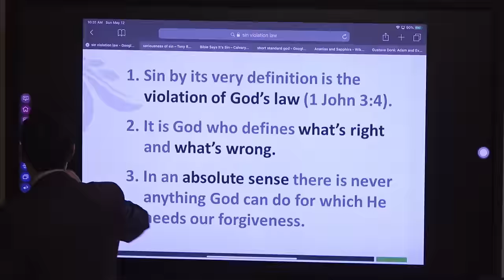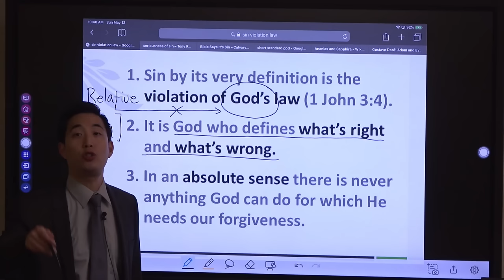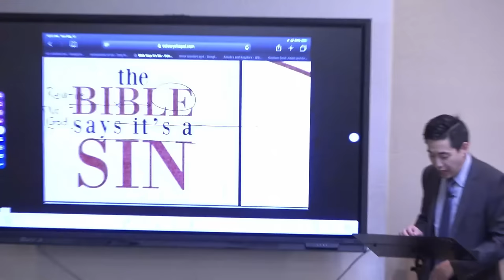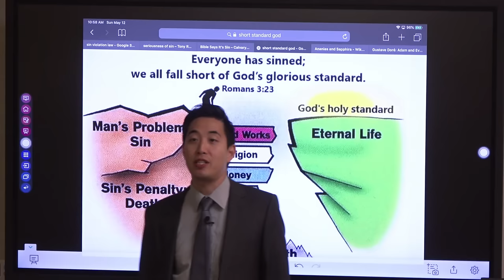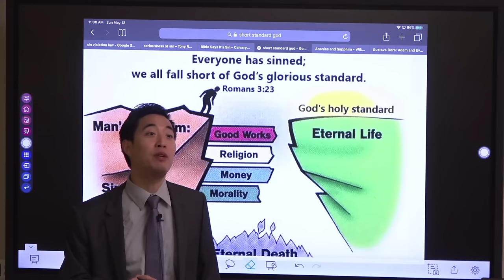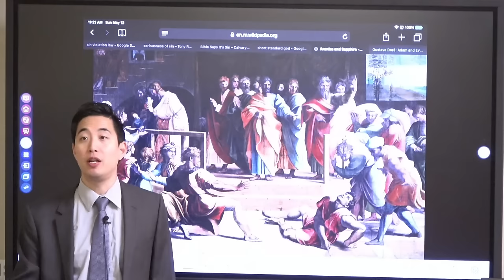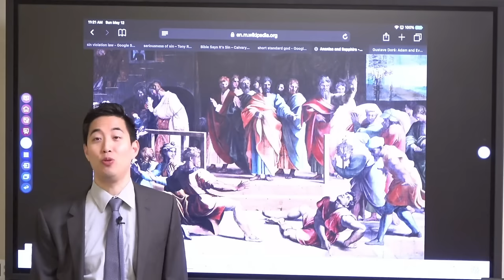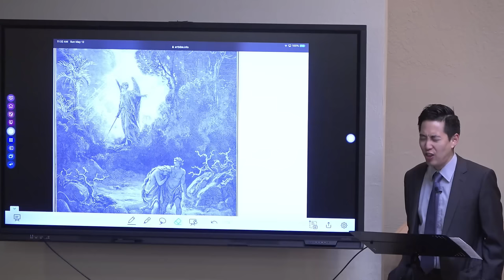All the Good Things You Do For God...IS SIN? | Beginner's Discipleship #56 | Dr. Gene Kim